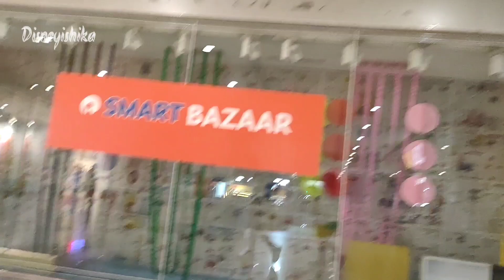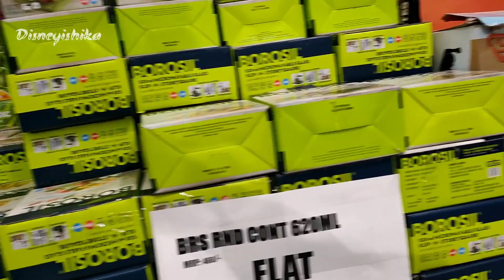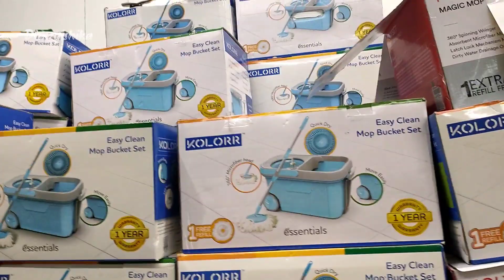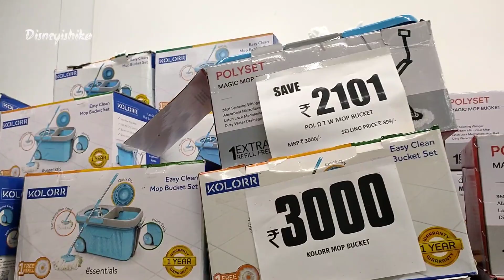Smart Bazaar Big Bazaar || Smart Bazaar Is Open Now || Big Bazaar Offer |dmart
BigBazaarlatestoffers BigBazaarnewarrivalsale BigBazaarbuyonegetonesaleafterlockdown BigBazaarhugecollectionafterlockdown BigBazaarbedsheetsbuyonegetonesale BigBazaarstationerycollectionsale BigBazaartowelbuyonegetone BigBazaarnewarrivalsale BigBazaarstockclearancesaleafterlockdown BigBazaarhotsale bigbazaarcoveringallitemsale BigBazaartourinlockdown latestBigBazaartourinlockdown amazingoffersongrocery superboffersinBigBazaar BigBazaarlockdowndeals BigBazaarnewarrivals BigBazaaroffer2021 BigBazaardealduringlockdown BigBazaartour BigBazaarcombooffers combooffers BigBazaar cheapestStore market99 BigBazaarallcombooffers BigBazaaroffermonthofJune BigBazaaroffersJune2021 BigBazaarkeJunekesareoffer BigBazaarkeoffer bigbazarlatesttour FBB saleafterlockdown bIGbAZAARSALE lockdownkebaadbigbazaarale bigbazaarofferstoday bigbazaarshopping NCR Disneyishika ishika BigBazaarKitchenwreSale Afterlockdowansale BIGBAZAAR BigBazaartodayoffers BigbazaarLatestorganizers BigBazaarnewanduniqueproduct BigBazaarLatestOffers BIGBAZAARLATESTORGANIZERS Latestkitchenorganizer BigBazaarkitchenspecial BigBazaarCookwearCollectionShoppingTour BigBazaarVideo BigBazaarkitchenitems BigBazaarVlogs BigBazaarDLFMall BigBazaaroffers BigBazaarGreatIndiaPlace BigBazaarDLFMall BigBazaarNewArrivalsafterlockdown BigBazaarrakshabandhansale BigBazaarrakshabandhankurtisale dmart dmartvsbigbazaar bestoffersinbigbazaar latestoffersindmart morelockdownsale dmartlockdownsale dmartafterlockdownsale disneyishika dmartlatesttour newarrivalsinbigbazaar dmartlatestproducts vishalmegamartsale bigbazaarnewitems dMartafterlockdownsales dMartkitchenitemstart@19#dmart#dmartlatestoffersongrocery#dmartlatestoffersonsnacks#dmartlatestvideo#dmartlatestshoppinghaul#dmartoffersonoilandghee#dmartlatestoffersonoil#refinedoiloffers#dmartkitchenproductsunder99#productunder99#dmartproductunder99#dmartstainlesssteelcollection#dmartstainlesssteelitems#dmartstainlesssteelproducts#dmartdiwalioffer#dmartdiwalicollection#dmartnonstickitems#latestdmarttour#dmartnewarrivals#dmartorganizers#dmartkitchenproducts#dmarthaulforkitchen#dmartkitchenorganizers#dmartstoragebaskets#dmarttour#dmartlatesttour#dmartlatestkitchenarrivals#dmartnewuniquekitchenproducts#dmarthaul#dmartlateststainlesssteelkitchenproducts#dmartglassjars#dmartglassware#dmartkitchenorganizers#dmartbaskets#dmartkitchencollection#DMartEndofSeasonSale#DMartSale#DMartStore#DMart#DMartnewcollection#DMartlatestoffer#DMartshoppinghaul#Dmartlatestnewnewuniqueproducts#latestDMartcollection#DMartproductunder99#DMartshoppingmallstainlesssteel#DMartDelhinewcollection#DMartamazingoffers#DMartAmazingSale2021#DMartbuyonegetoneoffer#latestDMartTourSuperbOffers#Dmartafterlockdownsale#DMartlockdownsaleDMart2021#DMartSeptembersale2021#DMartkitchenorganiser#DMartgrocerysale#DMartgroceryoffer#DMartmonsoonsale#DMartusefulitem#DMartbestproduct#DmarttoproductunderRs99#DMartcheapshoppingmall#DMartcheapestgrocery#DisneyIshika#Ishika#DMartIshika#DMartbestoffer#DMart#DMartMahabachatSale#DMartHugecollectionSale#DMartMahaBachatBigSale#DMartwintersale#newyearsale#Newyearsale2021#newyeardMartsale#dmartNewyearcollections#newyearmonthofJanuarysale#dmartmonthofJanuarysale#dmartsabsesaste6din#RelianceSmart#VishalmegaMart#IKEA#moresupermarket#BigBazaar#Store99#super99#BrandFactory#dMart2021sale#DMartlohrisale#dMart26Januarysale#DMartsabsesasta#dmartFebruaryoffer#DMartgroceryoffer#DMartstainlesssteelandKitchenwarecollection#DMartLatestTour#dmartHolisale#DMartHolifestivalsale#dmartmonthofmaysale#DMart2021#d'martstoreinlockdown#dmartshoppinghaulinlockdown#Dmartstoreinlockdown2#DMartsupermarketinlockdown#DMartoffersinlongtown#dmartsaleinlockdown#d'martlockdowngroceryoffersbuy1get1newrulesandtimings#lockdown2mainkyatimehaidmartka#dmartafterlockdownsale#dmartnewarrivalsaleafterlockdown#DMartlockdownkhulnekebaadkavideo#dmartnewrulesandtimings#dMartsaleonnewarrivalafterlockdown#dmartafterlockdownvideo#ikeastore#dmart#dmartlatesttour#dmartkitchenorganizers#d#dmartgroceryoffer#dmartafterlockdownsale#dmartproductunder99#dmartstoragebaskets#bigbazaar#BigBazaarpuranabechonayakharidasale#bigbazaarkabaadexchangeoffersale#bigbazaarlatestoffers#biggboss#mahashivratristatusvideo#mahashivratri2022